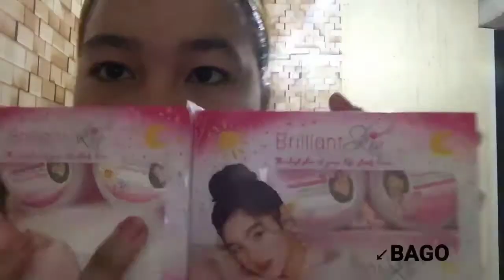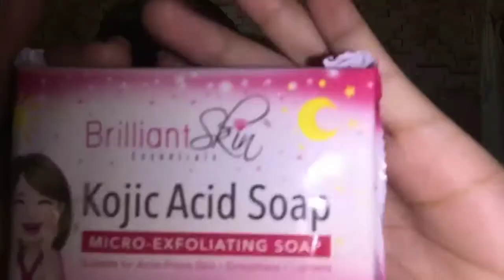3RD WEEK USING BRILLIANT REJUVENATING FACIAL SET🥰 (NAG SUGAT😭)||PART3|| NOT SPONSORED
ITO YUNG LINK NUNG FIRST TIME KONG MAG REJUVENATING FACIAL SET
 SECOND WEEK

FALLOW ME☺️